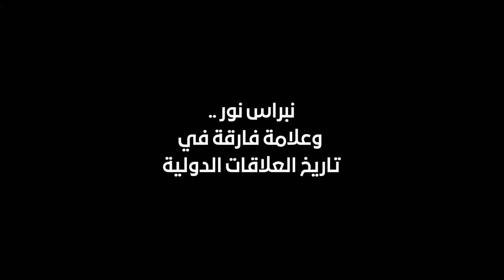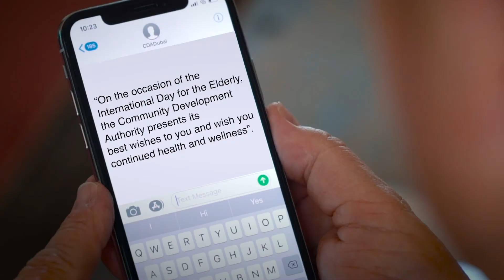اليوم الوطني السعودي الـ90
بمناسبة اليوم الوطني السعودي..
نهنئ قيادة وشعب المملكة العربية السعودية بمناسبة يومهم الوطني الـ90.. ونقول لهم يومكم هو يومنا وأفراحكم أفراحنا.. دمتم بخير